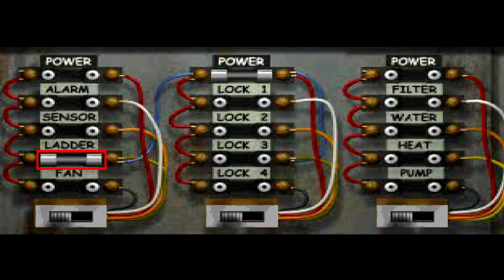Fear Effect | прохождение # 3 | (1999 | PS1)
Приветствую Вас дорогие друзья и гости канала!